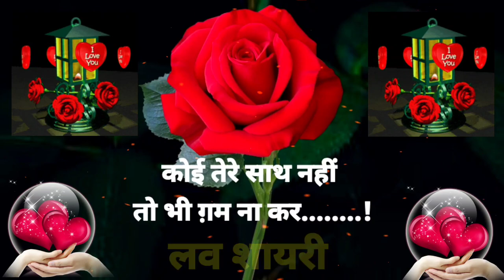मुझे हर किसी को अपना😘Good night hindi shayari🥀Good night love shayari video❤️Good night status🥀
मेरा 🌹साथ निभाना😍 हमेशा || 🥰Best Romentic love shayari || Hindi Shayari video

Good Night Status🥀Good Night Shayari🌹Good Night Greetings😘 Good Night Wallpaper

Good night hindi shayari🥀Good night love shayari video❤️Good night status

good night
good morning gulab ka phool
good night
good night romantic status
good night video love
good night wala
good morning status
good night jaan i love you status
good night wala gana
good night wala shayari
good night wallpaper
shayari
good night status 2022
good night wala status
good night wala video
gulab ke phool ke photo
love good night status
love shayari photo
photo gulab ke
status good night
गुड नाइट
गुड नाइट वीडियो
शायरी स्टेटस वीडियो
good morning gulab
good morning shayari video
good morning vide0 gana
good morning wala phool
good night ringtone
good night sms
good night status shayari
good night videos
gulab ka phool good morning